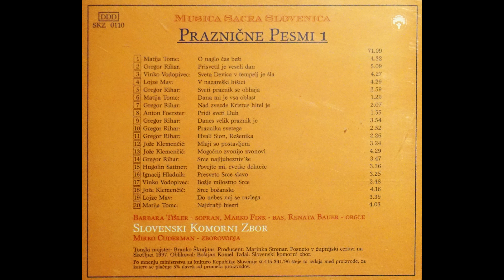Sveta Devica v tempelj je šla (Vinko Vodopivec) - Slovenski komorni zbor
Album: Praznične pesmi 1
Izvajalec: Slovenski komorni zbor; Barbara Tišler, sopran; Marko Fink, bas; Renata Bauer, orgle
Zborovodja: Mirko Cuderman
Tonski mojster: Branko Škrajnar
Producent: Marinka Strenar
Posneto v župnijski cerkvi na Škofljici 1997
Oblikoval: Boštjan Komel
Zbirka: Musica sacra Slovenica